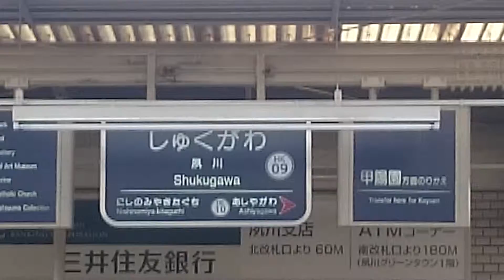阪急 夙川駅のホームの風景 Scenery of the home of Hankyu Shukugawa Station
阪急　夙川駅のホームの風景

Scenery of the home of Hankyu Shukugawa Station